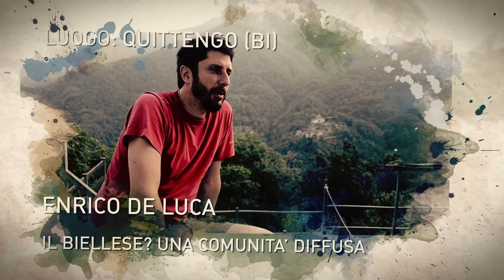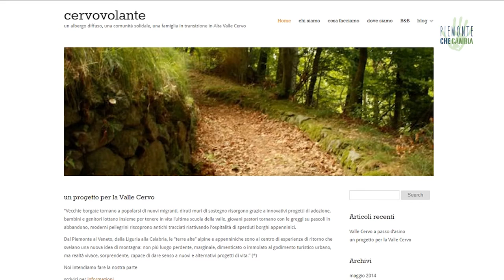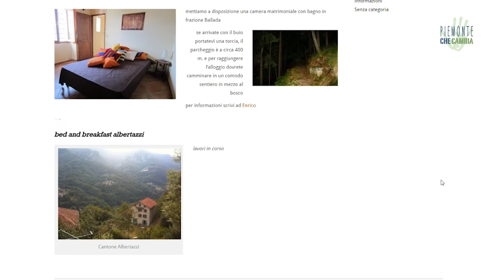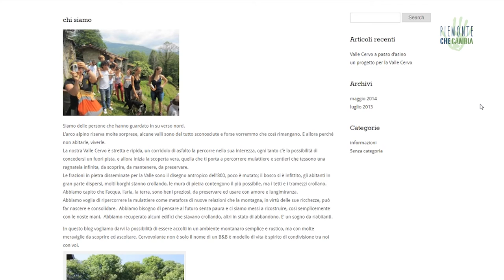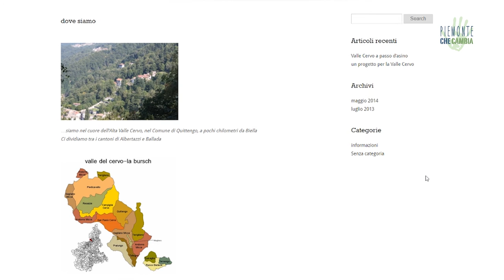Il Cervo Volante e la comunità diffusa biellese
Cervo Volante è il sogno di ricreare un senso di comunità in ambiente montanaro. Il percorso è lungo e faticoso, ma si è certi che sia denso di buone sensazioni e relazioni. Al momento v’è la disponibilità di accogliere gli ospiti in una struttura B&B a frazione Ballada e altre strutture sono in preparazione.

Intervista e riprese: Edoardo Ferla e Roberto Vietti
Montaggio: Roberto Vietti